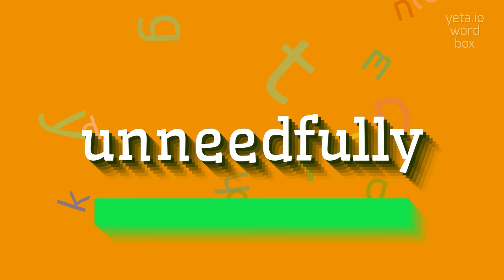How to say "unneedfully"! (High Quality Voices)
Watch in this video how to say and pronounce "unneedfully"!